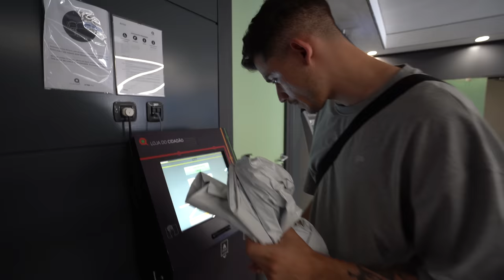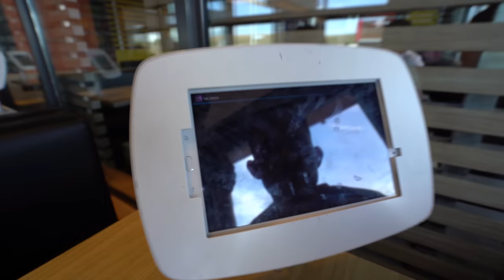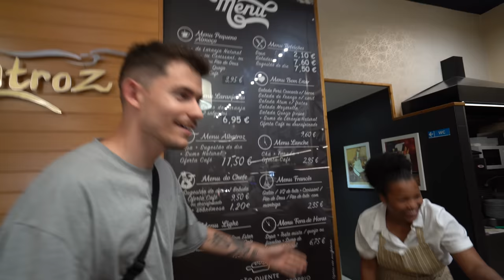Fiz uma PRANK CALL ao Américo! | RUIVO